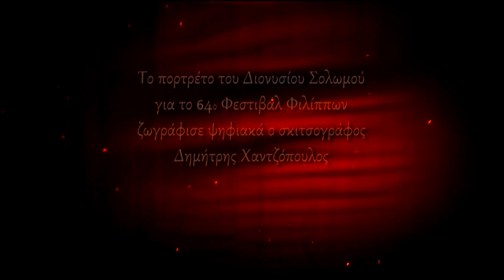ΘΕΑΤΡΟΣΚΟΠΙΟ - Η ΓΥΝΑΙΚΑ ΤΗΣ ΖΑΚΥΘΟΣ / αναλόγιο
64ο ΦΕΣΤΙΒΑΛ ΦΙΛΙΠΠΩΝ
Η Γυναίκα της Ζάκυθος του ΔΙΟΝΥΣΙΟΥ ΣΟΛΩΜΟΥi
Επεξεργασία κειμένου: ΚΑΤΕΡΙΝΑ ΤΙΚΤΟΠΟΥΛΟΥ
Σκηνοθεσία: ΓΛΥΚΕΡΙΑ ΚΑΛΑΪΤΖΗ
Διανομή: ΑΝΝΑ ΣΩΤΗΡΟΥΔΗ, ΔΗΜΗΤΡΗΣ ΝΑΖΙΡΗΣ, ΚΥΡΙΑΚΟΣ ΔΑΝΙΗΛΙΔΗΣ
Χώρος: Κήποι Οικίας Μοχάμεντ Άλι
ΚΑΒΑΛΑ - 2021